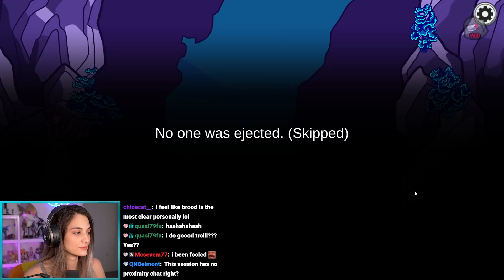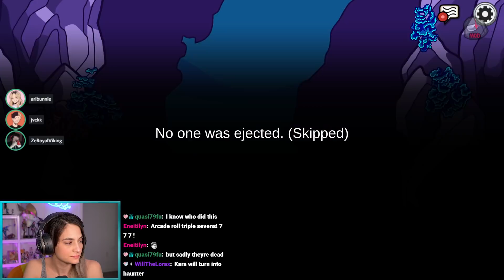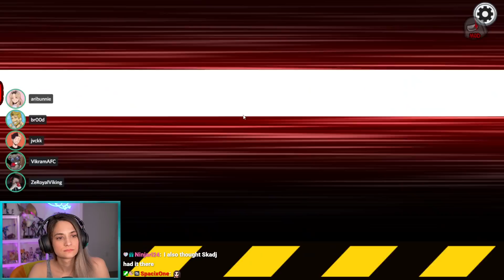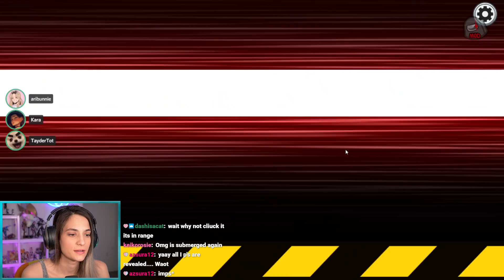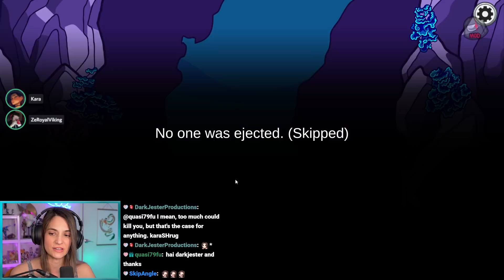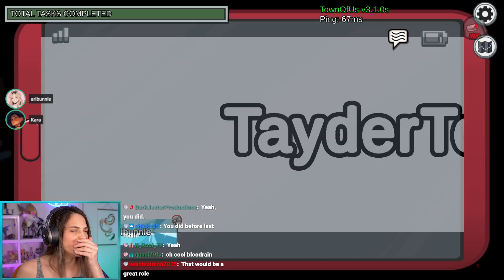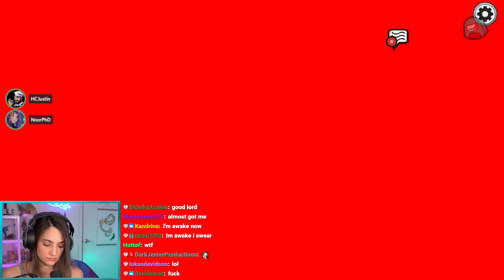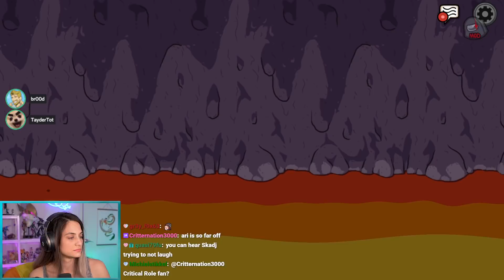TOWN OF US Among Us w/ ZeRoyalViking, Br00d, Skadj, TayderTot, Ari, Jvckk, and others